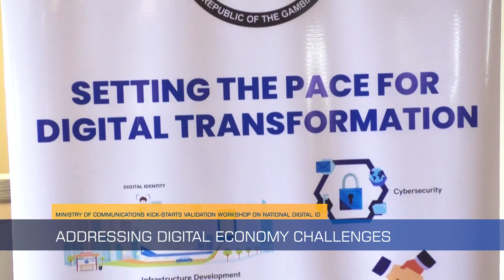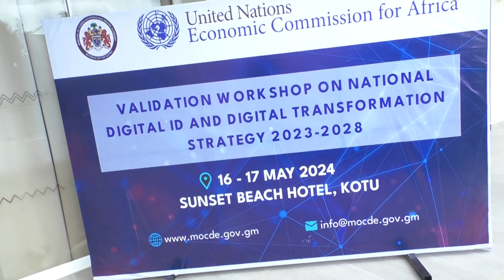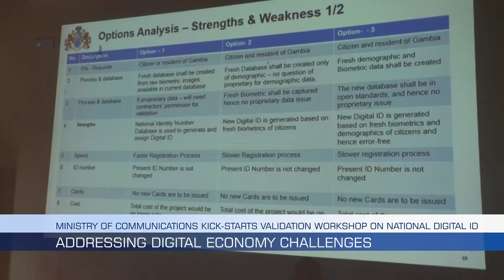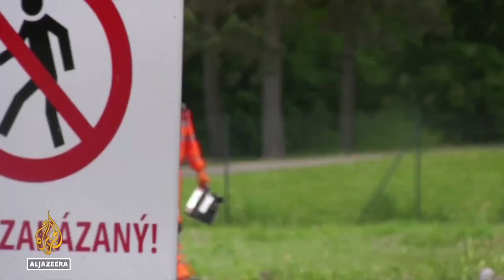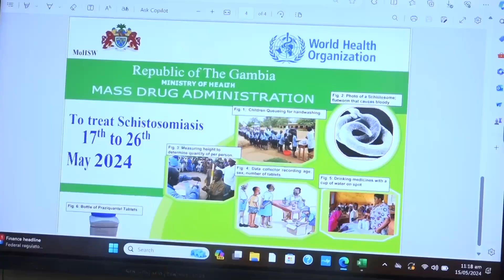NEWSROOM 16. 05. 2024